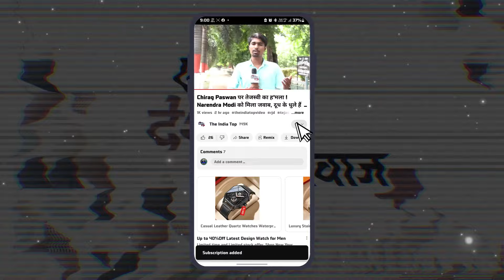Narendra Modi के साथ अब Rally करेंगे Nitish Kumar। Lalu Yadav और Rahul Gandhi पर होगा ह'मला ।